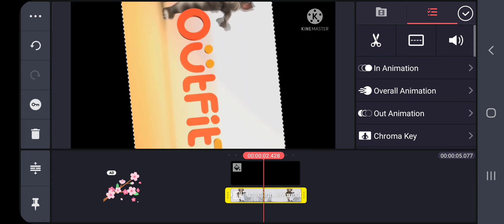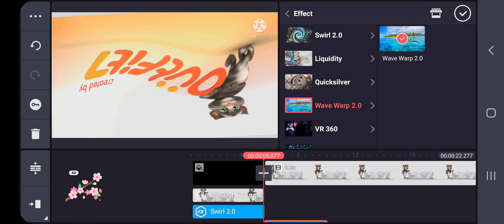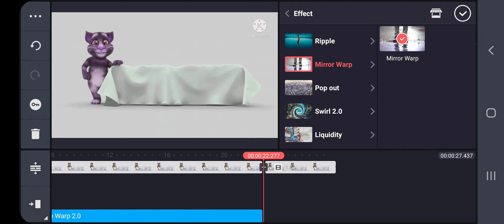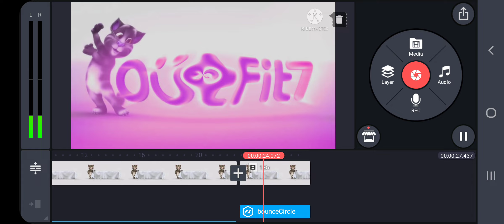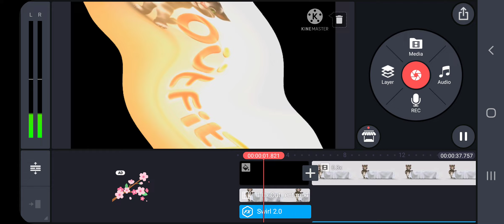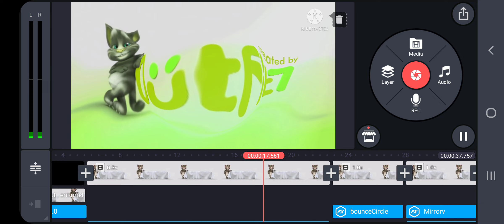How To Make Center Effects With Just Kinemaster